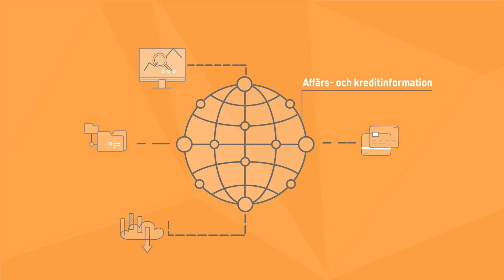Checkbiz - Experter På Företags- Och Konsumentdata || Animerad Reklamfilm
Här kommer en produktionsserie som vi skapade för Checkbiz, som är experter på företags- och konsumentdata. Först ut är en företagsfilm.

Checkbiz API är ett modernt, stabilt och lätt-integrerat REST-API som innehåller allt du behöver för att skapa nya och innovativa tjänster i ditt system, portal ...

Om du är intresserad av att lära dig mer om Checkbiz, besök gärna deras hemsida. 🌐 Checkbiz

✨ Behöver du också en skräddarsydd film som hjälper dig nå ut till befintliga och nya kunder?

Vår breda kompetens gör att vi kan skapa engagerande animerade filmer för företag i olika industrier oavsett om de erbjuder enkla eller avancerade tjänster/produkter.

Vill du nå ut till nya kunder utanför Sverige? Vi skapar animerade filmer även på Engelska.

Välkommen till kanalen "Animerad Reklamfilm"! Vi är glada att du tittade på vår animerade video. Vi hoppas att du gillar videon.

Vill du se mer bra innehåll som detta? Här är vad du kan göra för att stödja vår kanal:
👍 Ge videon en like
💬 Lämna en kommentar med dina tankar
🔗 Dela videon med någon som du tror skulle ha nytta av den.

🎬FÖRESLAGNA VIDEOR
Glöm inte att titta på 📽 våra andra videor. Vänligen kolla in dem:

✅《 Husverket Video 1 》Animerad film || Animerad Reklamfilm
 • 《 Husverket Video 1 》Animerad film ||...

✅《 Brukspecialisten 》Animerad film || Animerad Reklamfilm
 • 《 Brukspecialisten 》Animerad film || ...